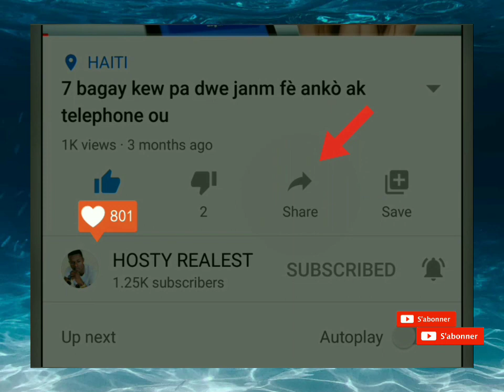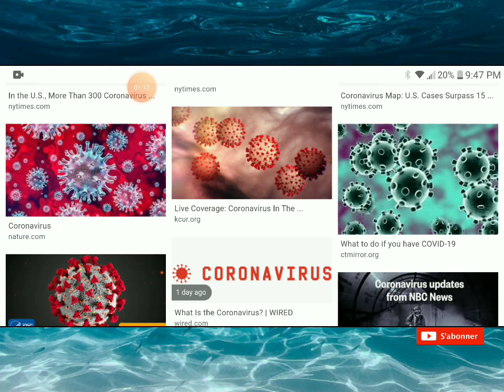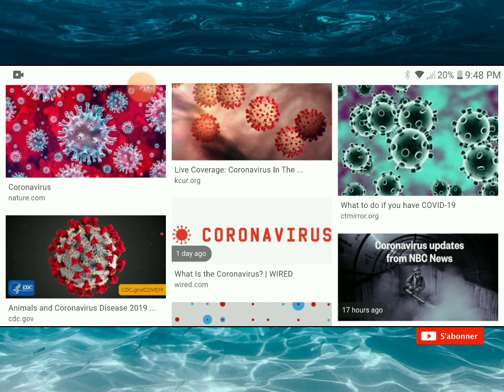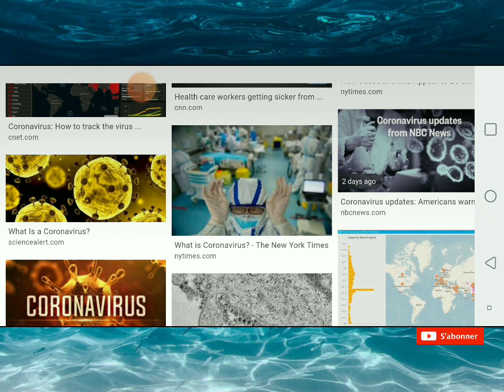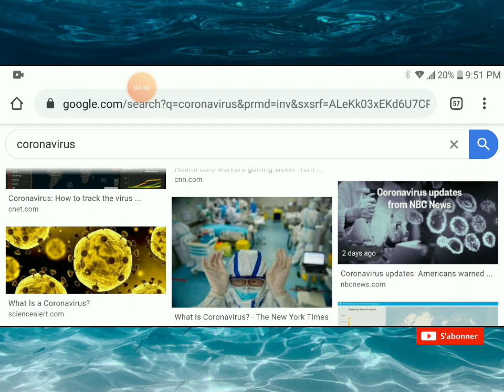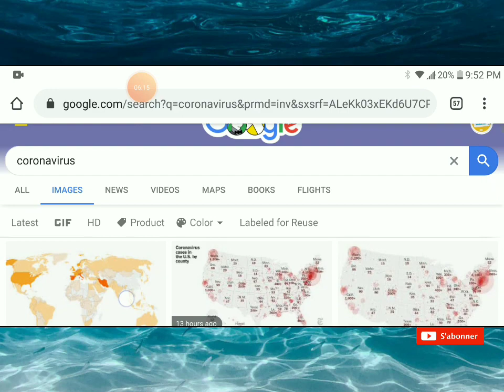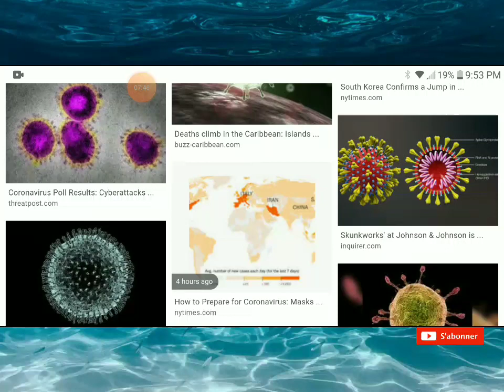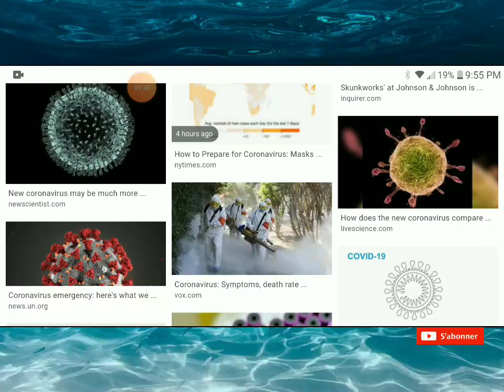15 timoum enfekte a vovid-19 nan yon òfelina nan saint michel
Plus pase 20 moun enfekte nan saint michel de la talaille. Ladan yo 15 timoun epi 5 blan.